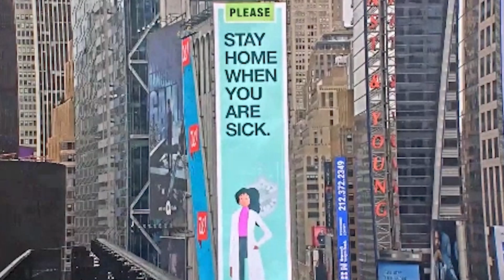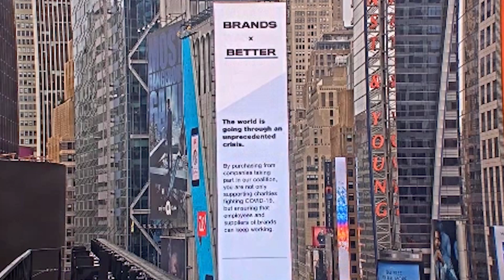NYC Ghost Town..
No Words To Describe This..